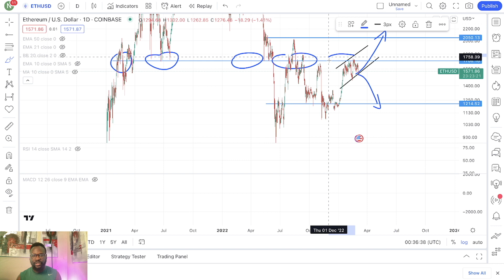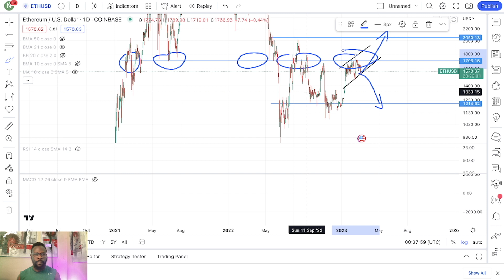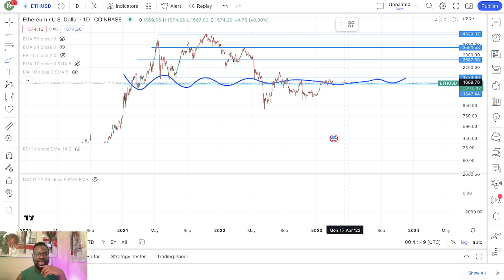ETHEREUM VERY BULLISH $2000 PRICE TARGET BY EARLY APRIL..NEW PRICE PREDICTION